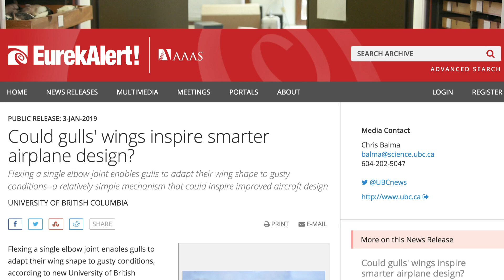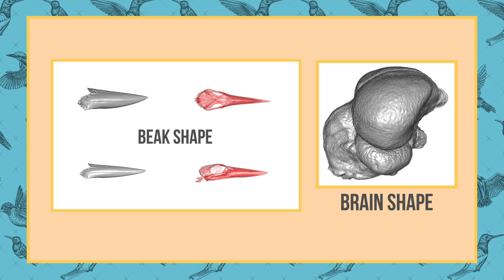How a bird inspired the bullet train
Birds! Bullet trains! Biomimicry! When we take a closer look at nature - or peek into museum collections - we can discover some pretty amazing innovations that help inform human engineering and design. NEAT

Instagram.com/egraslie
Twitters: @ehmee
We have a Newsletter!
Executive Producer, Creator, Host:
Emily Graslie

Producer, Director, Editor:
Sheheryar Ahsan

Production Assistant, Content Developer, Writer:
Raven Forrest
This episode is filmed on location at the Field Museum in Chicago, Illinois.